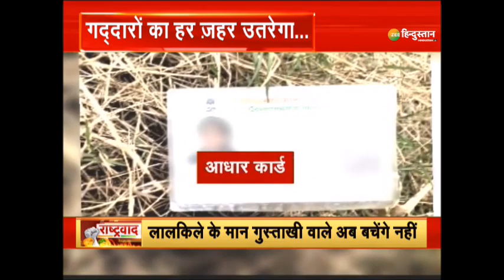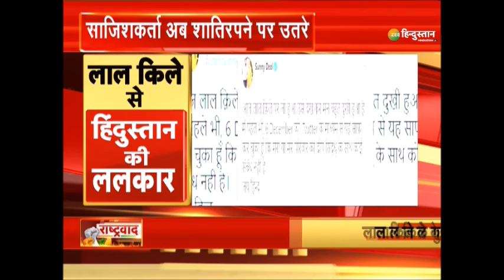राष्ट्रवाद: गणतंत्र के गद्दारों पर कड़ा प्रहार, Red Fort से हिंदुस्तान की ललकार |Kisan Tractor Rally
राष्ट्रवाद: गणतंत्र के गद्दारों पर कड़ा प्रहार | Red Fort से हिंदुस्तान की ललकार | Kisan Tractor Rally LIVE UPDATES

Red Fort जहां हर 15 August को तिरंगा शान से लहराता है उसे 26 January 2021 को जख्मी कर दिया गया. Red Fort को कुछ सिरफिरे गद्दारों ने लहूलुहान किया और Red Fort के लाल पत्थरों पर द्रेशद्रोहियों ने हिंसा के लाल निशान चस्पा दिए. Red Fort की ऐतिहासिक प्राचीर में तांडव मचाने वाले देशद्रोहियों को हिन्दुस्तान बख्शेगा नहीं, लाल किले को जख्मी करने वालों से गिन गिन कर हिसाब होगा.

About Channel